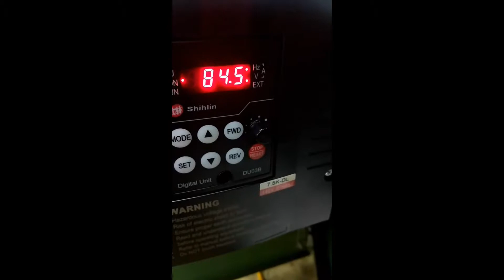SE2 and motor speed measurement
Equipment: polishing machine
Analog adjustment: